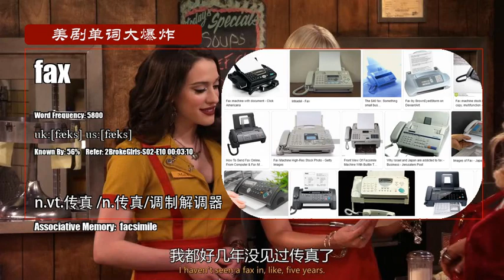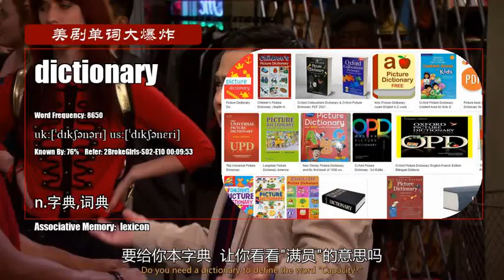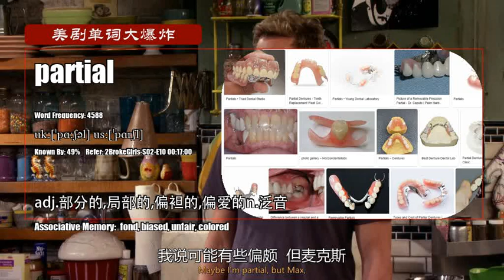S02E10_B【破产姐妹 2BrokeGirls】Vocabulary 美剧单词大爆炸中级版